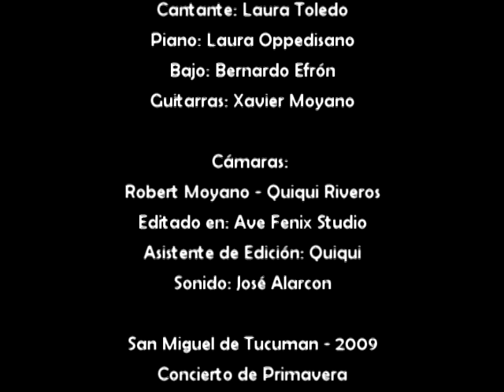All By Myself - Orquesta Sinfónica U.N.T. con Xavier Moyano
Concierto Pop de Primavera '09
Música de Películas

Orquesta Sinfónica U.N.T.
(Universidad Nacional de Tuc.)

Teatro Alberdi : Jujuy & Cristomo Alvarez
10, 11, 17 y 18 de Septiembre de 2009

San Miguel de Tucuman · Tucuman, Argentina

All By Myself (Eric Carmen \ Sergei Rachmaninov)
Tema del film: El diario de Bridget Jones
version por: Celine Dion

Direccion: Mº Gustavo Guersman
Arreglos: Ricardo Sbrocco

Cantante: Laura Toledo
Piano: Laura Oppedisano
Bajo: Bernardo Efrón

Sonido: José Alarcon
Camaras: Robert Moyano & Quiqui
Editado en: Ave Fenix Studio's
Asistente en vivo y de Edición: Quiqui Riveros

Agradecimientos: a toda la Orquesta por su buena onda, Flia Moyano, Kiky, Martin Lajmanovich, José Daona, Facu Maccio, Mariano Santillan, Maestro Guersman por la confianza, Cacho Palomino de Karma Sudaca, Fernanda Rodriguez, Marce, Jose Alarcon, Nico Yacumo y a toda la gente q fue a las 4 funciones. una experiencia unica... 1000 gracias!